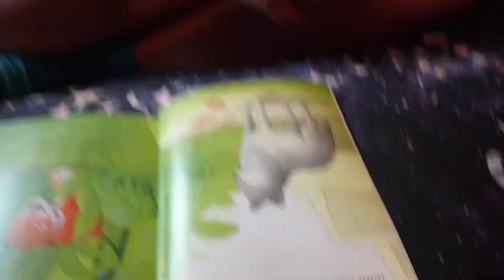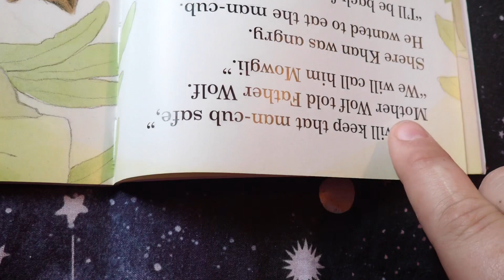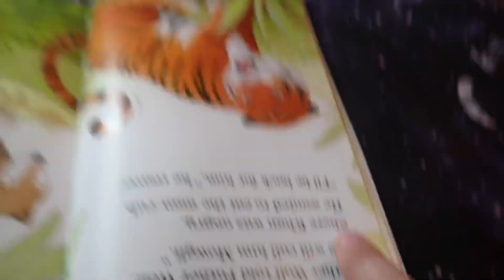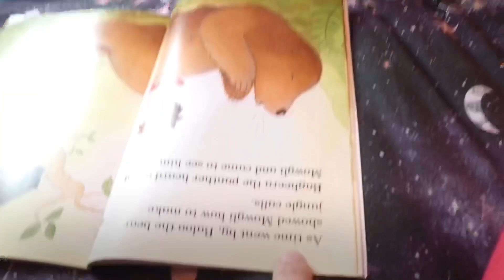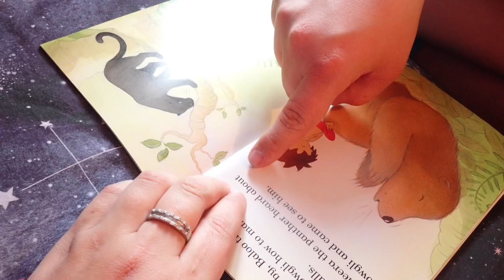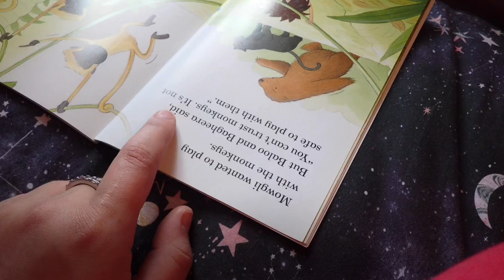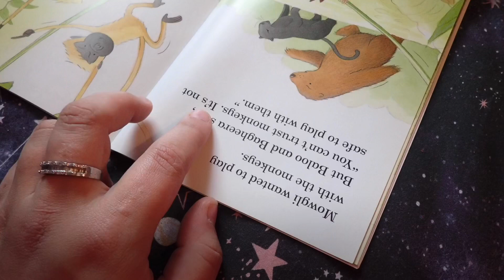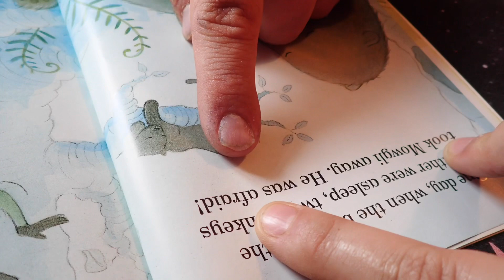John reading to Nan that’s in heaven Downsyndrome | Autism video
Hey!

John wanted to read to our Nan that passed away in April this year after a 9 month battle.

He works hard on his pronunciation but sometimes struggles so I have typed out what he says. There are some funny moments where he is learning the words from the jungle book!

John is my brother and I’m so proud of him. He is my world and I will always encourage him to learn.

If you like this video and want to see more.

John & Aimee x